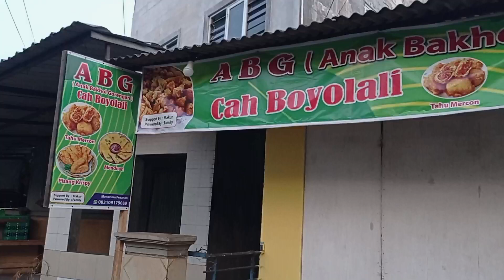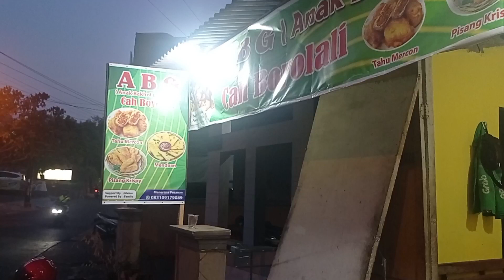Anak Bakhol Gorengan. Sebuah Kisah Perjuangan dan Bangkitnya Semangat Baru Dalam Perjalanan Hidup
Yah dialah sosok pria tampan muda asal boyolali yang jatuh bangun hingga terpuruk kehidupannya.

Berkali kali gagal dalam menjalankan berbagai usaha.
Hingga suatu ketikan bertemu om makur dan terbentuklah persahabatan yang entah seperti apa bentuknya.

Semangat baru dan konsep baru dalam membangun usaha.

Ini kisah nyata yang patut diacungi jempol.